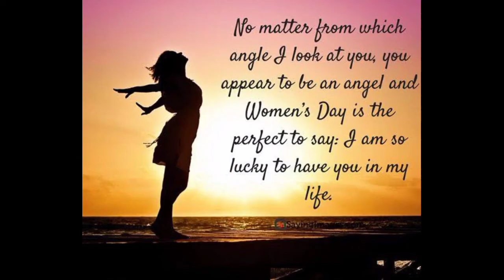Women Day,Best Women day WhatsApp Status#Qasim Shah Writes